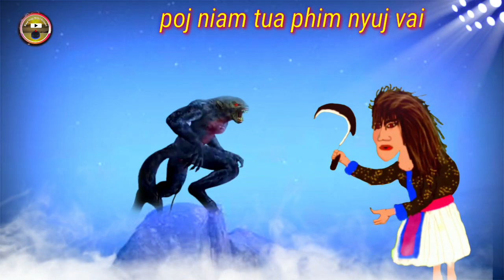Pog ntxoov cos tua phim nyuj vai 1/1/2023